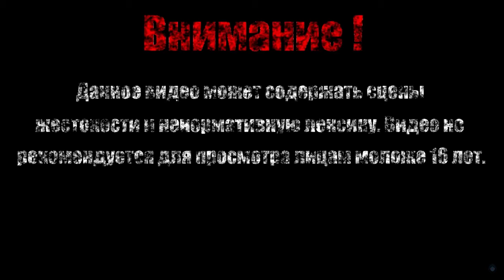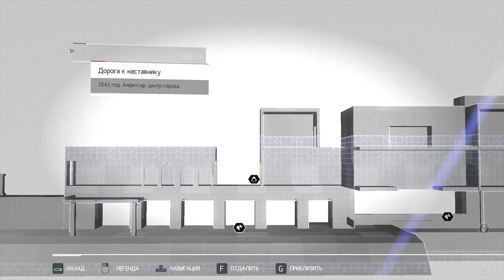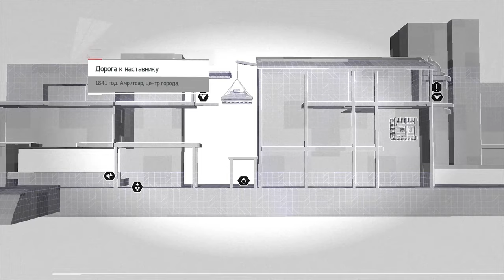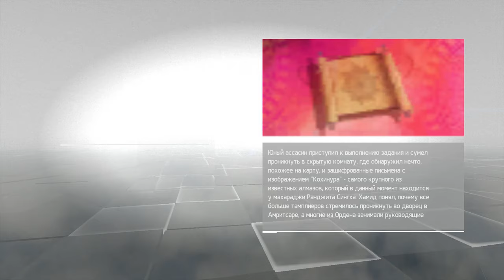ДОРОГА К НАСТАВНИКУ【Assassin's Creed Chronicles India】#2